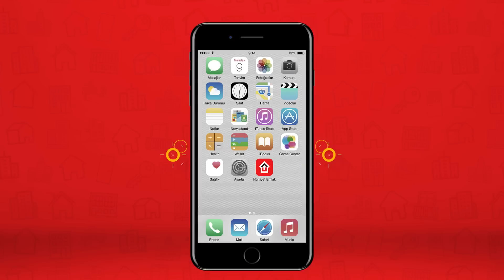Hürriyet Emlak Reklam Filmi - Sanal Tur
"360 Derece Sanal Tur" reklam filmimiz yayında!

Hayatı kolaylaştıran uygulamalarımızla taşınmayı düşündüğünüz evi oturduğunuz yerden gezin! "360 Derece Sanal Tur" özelliğimizi denemek isteyen herkesi Hürriyet Emlak'a bekliyoruz.